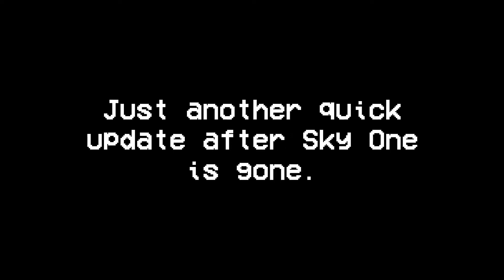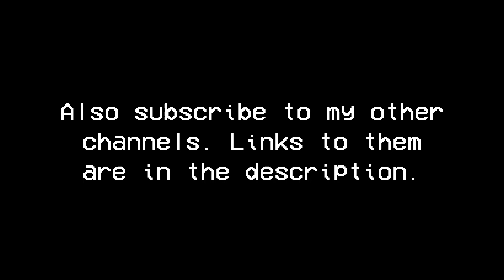416 days after Sky One is gone...